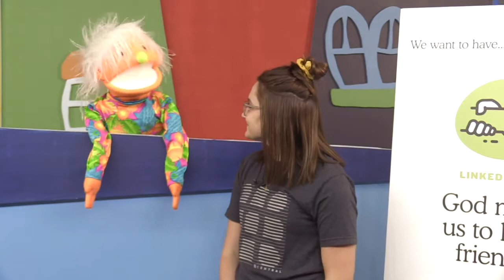Sunday, September 6 | Sunday Service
For More Bible-based Activities, Visit Thecentralhub.Org/Kids!